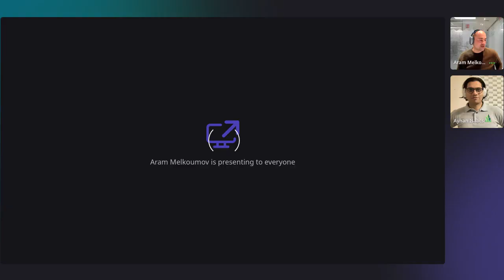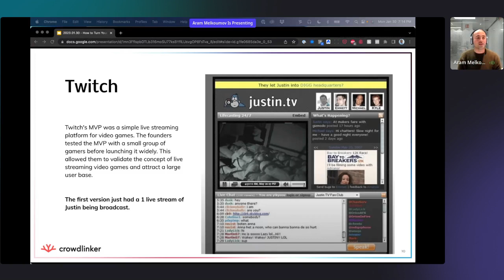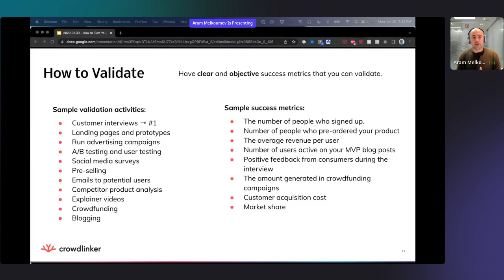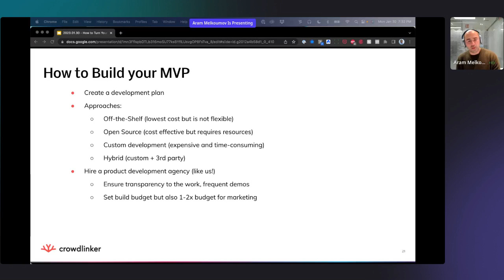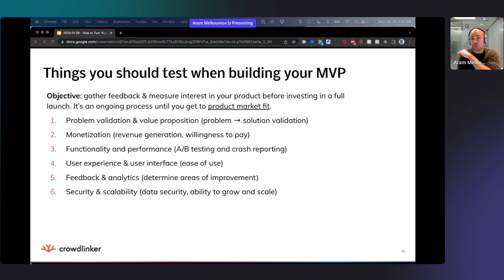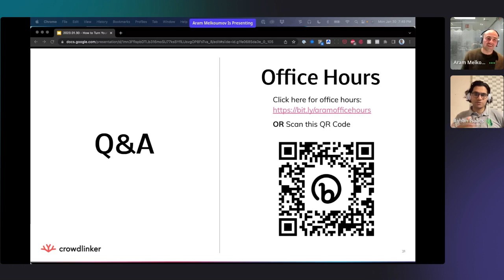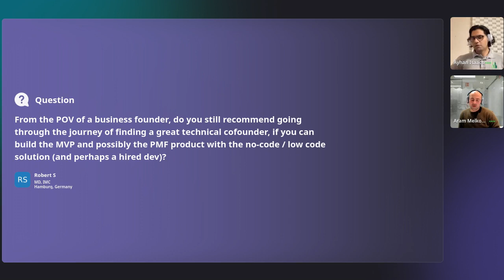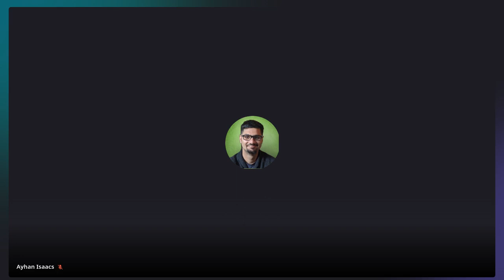Aram Melkoumov: What is an MVP, identifying a target market, useful ChatGPT prompts and more.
💡 An MVP is not a final product, but rather a way to validate and test ideas, iterating and improving until achieving product-market fit.

🎥 Dropbox's CEO validated interest in their product by creating a video presentation, which became their MVP and attracted thousands of potential users before the product was even ready.

💡 Uber started as a message-based car service, manually dispatching cars to customers, which allowed them to validate the concept of on-demand car services.

📺 Twitch started as a website where users could watch one of the founders, Justin, 24/7, highlighting the initial MVP's focus on people's interest in seeing what others are doing.

💡 Founders should not be afraid to ship an incomplete product and should involve customers early on to ensure their solution solves their issues.

🗣️ "Understanding the needs and pain points of your users is like priority number one at this early stage."

💡 Validating assumptions through various methods such as landing pages, AP testing, social media surveys, and pre-selling can help gather interest and test messaging and value proposition.

💰 "You can sell before you build by launching a crowdfunding campaign or offering a concierge service, manually carrying out the service for every client to generate ideas and determine scalability."

🏢 Successful companies like Uber, Groupon, Amazon, Airbnb, and Instacart started with different MVP approaches, showcasing the importance of finding the right strategy for your product or service.

💡 Testing the MVP is crucial to understand if it solves the intended problem, is easy to use, and if users are willing to pay for it.

💡 Validating the problem, value proposition, pricing, and customers' willingness to pay are crucial steps in building an MVP and achieving product-market fit.

Aram Melkoumov is a tech serial entrepreneur. He is the CEO and Co-Founder of Crowdinker, a Toronto-based product design and software consultancy that produces world-class design, development, and strategy for mobile, web, and other emerging technologies.

Chapters:
0:00 Intro to the workshop and Aram
06:17 What is an MVP
07:20 Examples of successful MVPs
11:10 MVP 101
12:35 Attributes of founders who win
14:07 How to define the problem
14:35 Identify your target market
16:15 Talking to your customers
19:30 When is the best time to talk to customers
21:00 Types of MVPS
23:56 The MVP Validation 360 Assessment
25:59 How to build your MVP
32:27 Usefule tools and resources for building an MVP
34:35 Useful ChatGPT prompts
35:36 Things you should test when building your MVP
41:16 What is product-market fit
44:55 Q&A